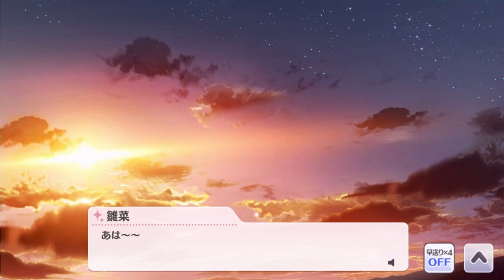財布nyers!!!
この動画作りながらPカップ走ったら小糸ちゃん100位逃がしました
Creator: 象ちゃんですP